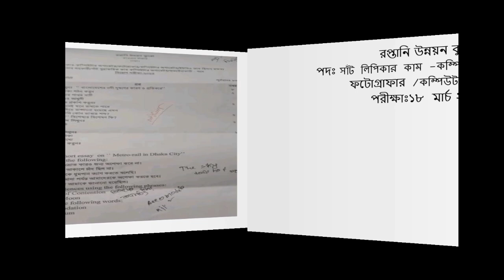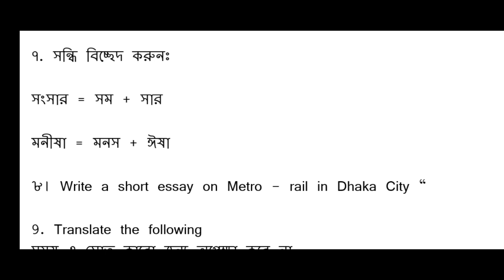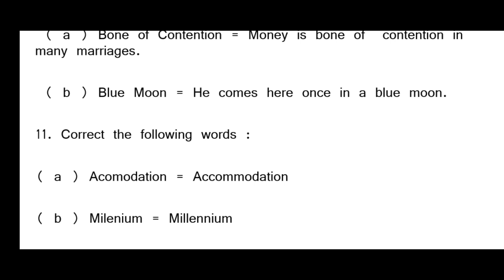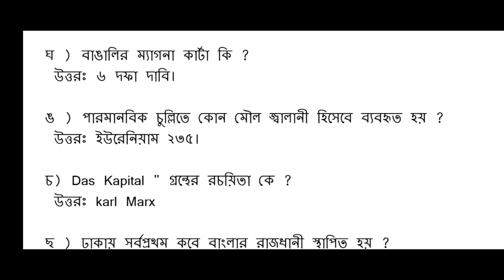Export promoting bureau sat mudrakhorik cum computer operator question solution.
এই ভিডিওতে আপনারা দেখবেন   রপ্তানি উন্নয়ন ব্যুরো এর কম্পিউটার অপারেটর পদের প্রশ্নের সমাধান।

 In this video you will see question solution of sat mudrakhorik  computer operator  export promoting bureau